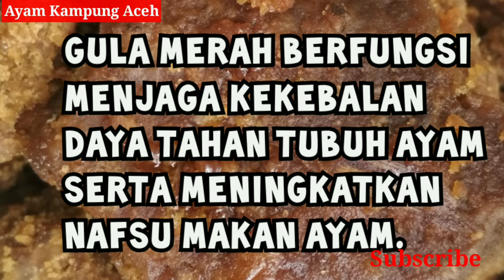Cara Mudah Ternak Ayam Dimusim Hujan/Hindari Tiga Poin Ini Saat Musin Hujan/Ternak Ayam Saat Hujan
Bagi para peternak ayam harus berhati-hati jika musim hujan tiba kalau tidak maka resiko akan menanti kita.

Maka dalam hal ini teman-teman cukup lakukan 3 poin saja.

Apa-apa saja poinnya..?

Berikut poin-poin yang harus teman-teman lakukan.

1.Pastikan tanah yang ada di area kandang yang teman-teman batasi tidak becek,jika becek taburkan pasir laut atau media lain sampai beceknya hilang.

2.Kurung semua ayam-ayam dan jangan di lepaakan.

3.Campurkan gula merah kedalam pakan.

Lakukan 3 poin tersebut jika musim hujan tiba.